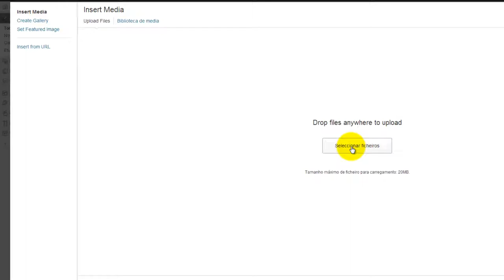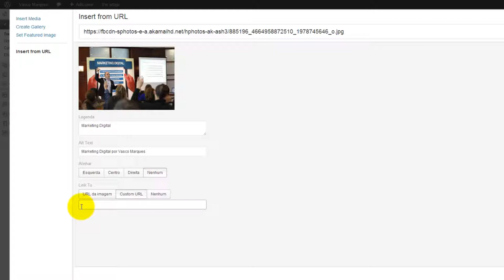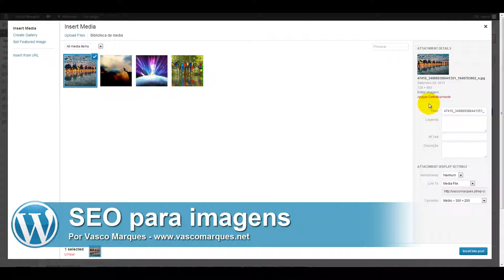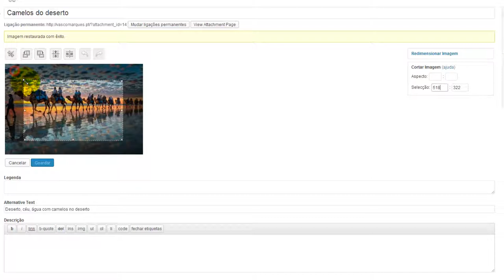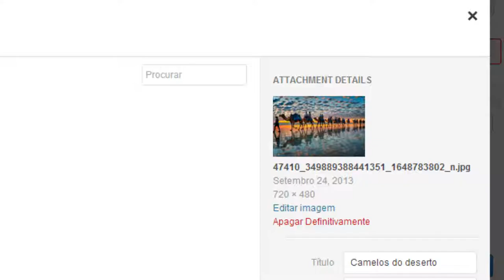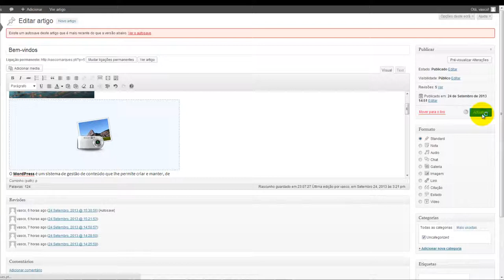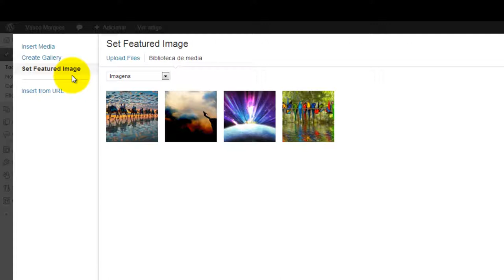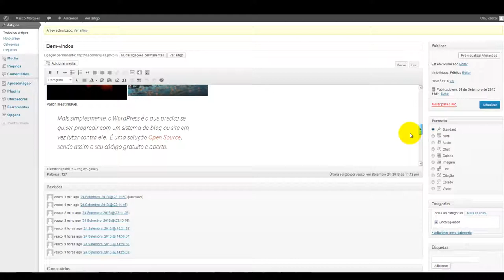Curso WordPress: inserir imagens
Carregar e inserir imagem
Inserir imagem de URL
Editar Imagem inserida
SEO para imagens
Editar imagem
Inserir galeria de imagens
Definir imagem de destaque